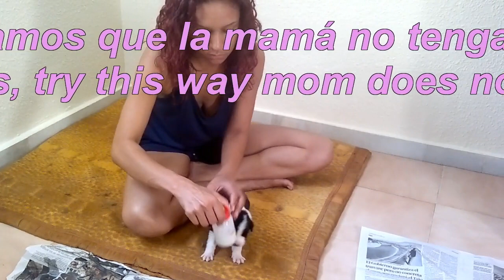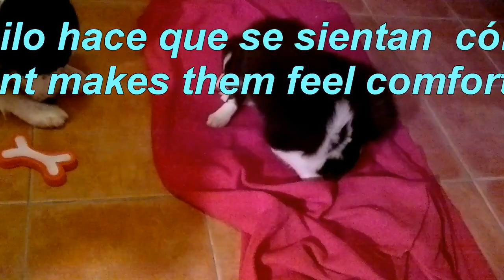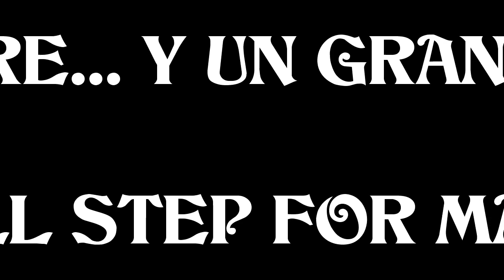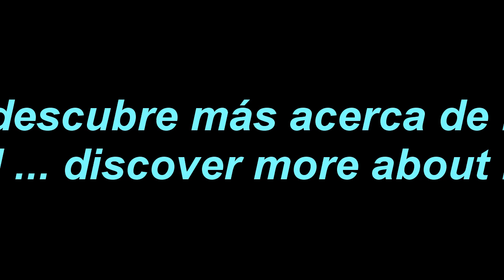Como se cría un cachorro Border Collie en "Work & Beauty" (Spain)